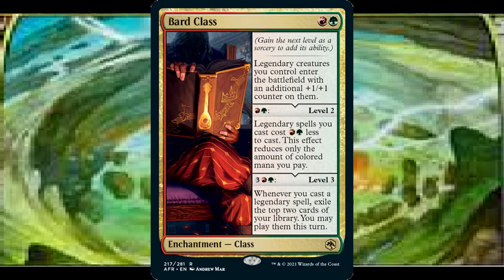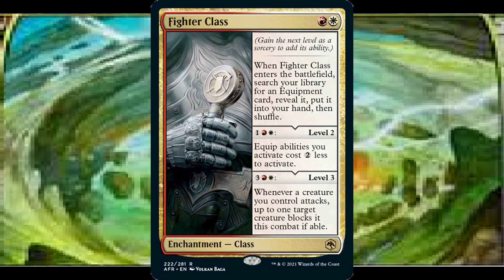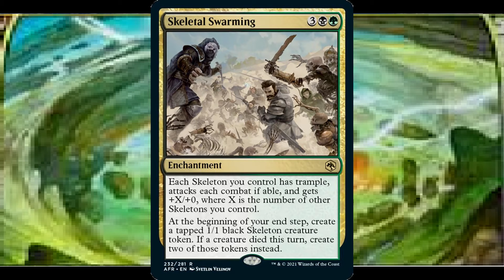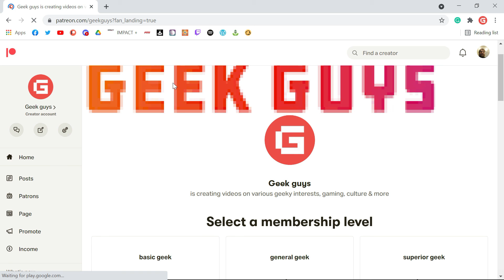dungeons & dragons adventures in the forgotten realms set review pt4 mc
reviewing cards from dungeons & dragons adventures in the forgotten realms part 4 multicolour & colourless
also if you want to check out the podcast search for EDH geeks
0:00:00 intro
0:00:18 hand & eye
0:05:38 bard
0:08:05 fighter
0:10:33 skeletal
0:12:37 rouge
0:14:18 sorcerer
0:17:24 outro